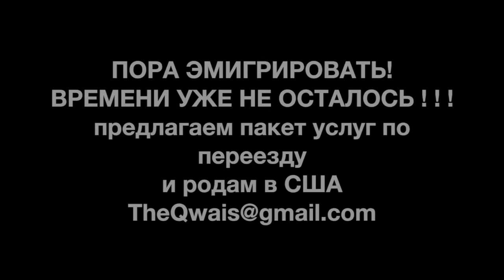Апартаменты за $550 в месяц в Омаха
специальное видео для приезжающих в Омаха в Марте-Апреле
в шаговой доступности парк, магазины, спортзал